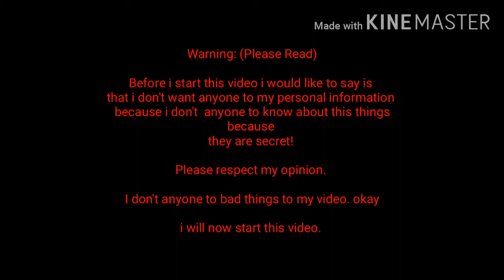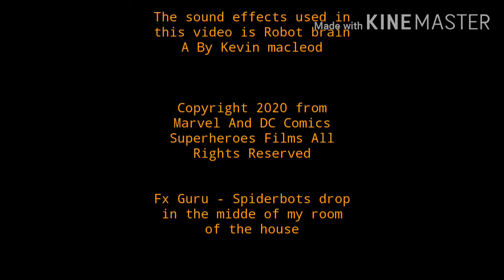Fx Guru - Spiderbots drop in the middle of my room house (Special Fx Guru) - Read The Description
Please read the warning because they might scammers and they might something to my food or hackers do not hack my videos because i will be so depressed to myself. And Do quick youtube please don't do it. Do not anything bad to my video.

The intro was a robot sound of my intro and it is variation of my logo

Coming up to be season finale of my fxguru videos from 201 6-this year 2020. Rest in peace soon.

The intro of warning voiced by Marvel And DC Comics Superheroes